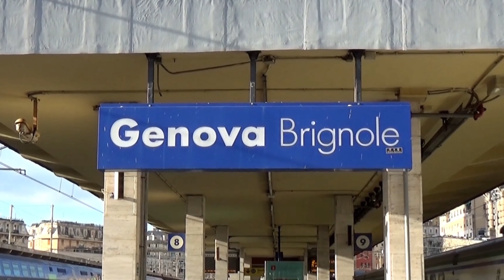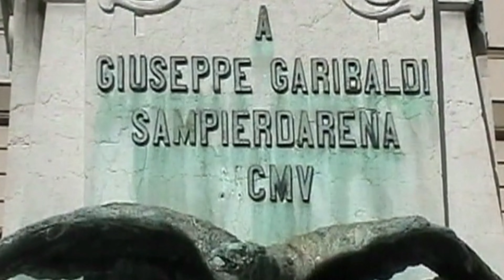GENOVA Caricamento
Námestie, postavené v roku 1839 ako terminál novej pobrežnej cesty,
 nazývalo ho Caricamento, kedy bolo hlavne stanicou určenou na nakladanie a vykladanie tovaru v prístave  a železnice  trati Turín – Janov s obsluhou prístavnej dopravy